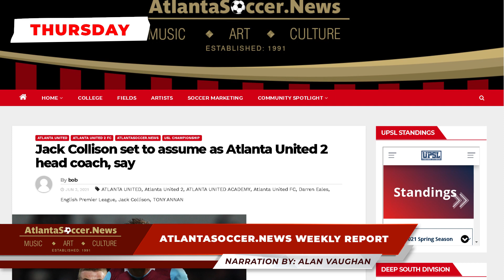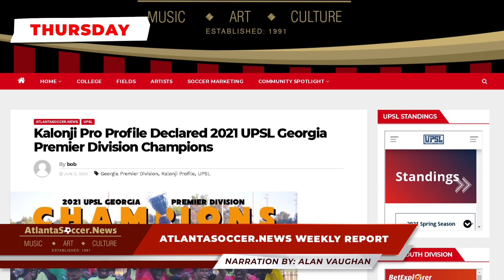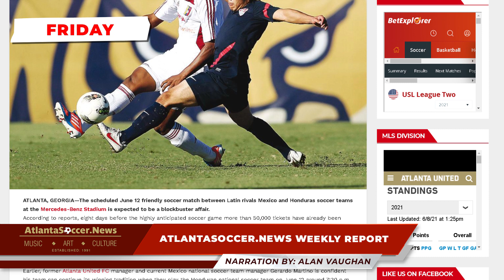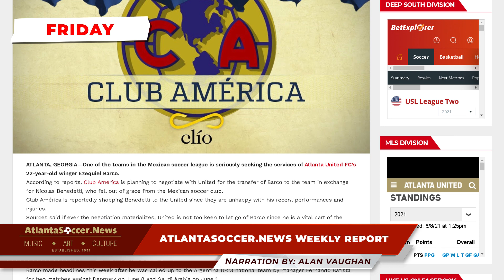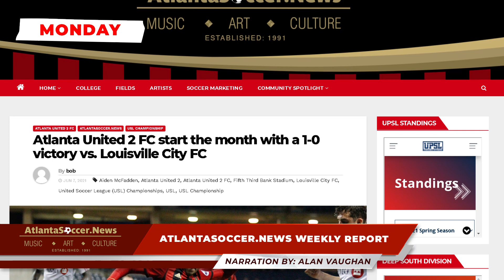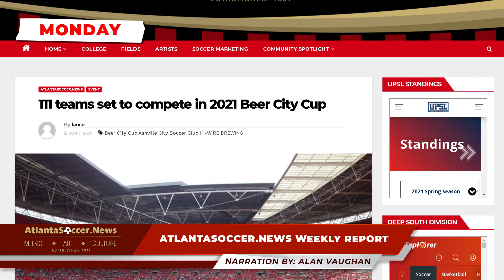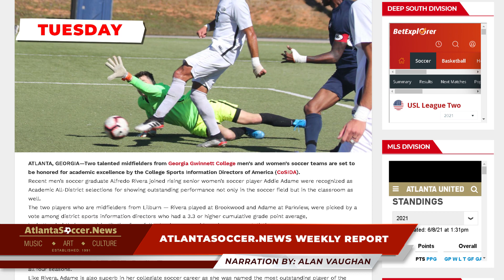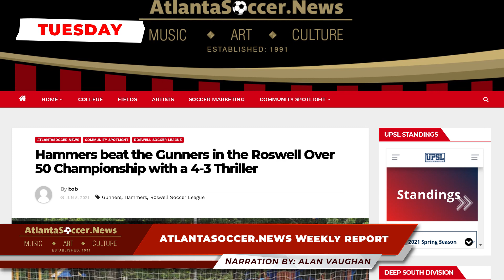Atlanta Soccer News Weekly Report!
This is the fourth edition of the Atlanta Soccer News Weekly Report. In this video, you will see the soccer events that transpired in Atlanta, Georgia from June 3-8. Make it always a habit to watch our weekly report regularly.